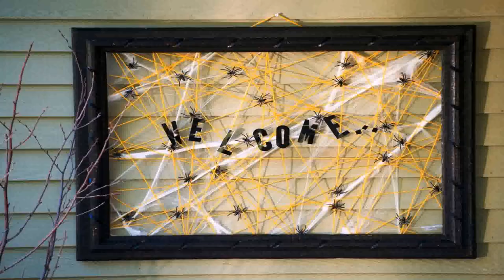Halloween Outdoor Decorating Ideas 2017 (see description) (see description)